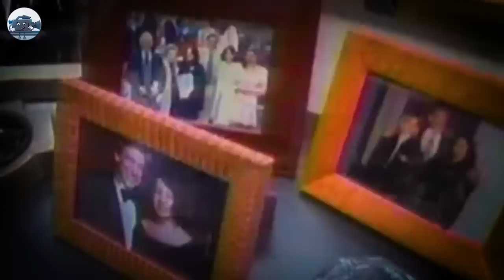Maury Was CANCELED After THIS Episode Aired!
What's your most favorite Maury episode ever? Let me know down below!

Times Predators Almost ESCAPED On To Catch A Predator